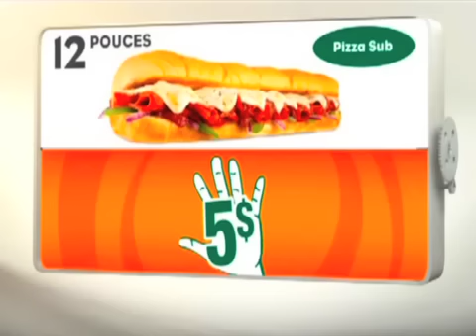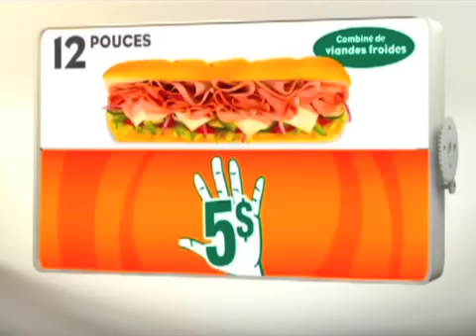12 pouces 5 dollars Remix -- Hambargo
Elle reste tellement dans la tête cette pub, je n'ai pas pu m'empêcher d'en faire un remix...